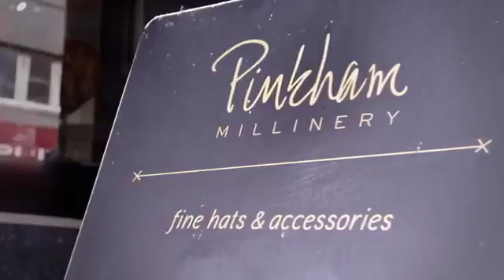Welcome to the world of Portland